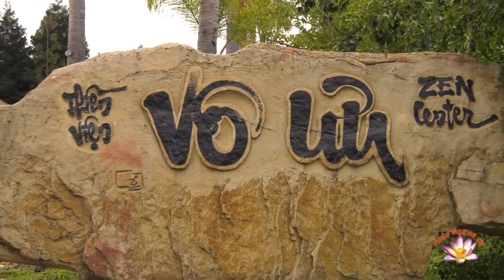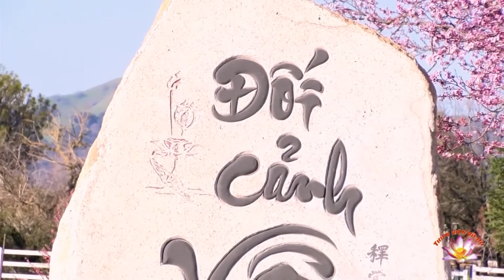Thích Nữ Đồng Kính – Ngô Lý Không Vào Cửa Thiền, "Understand and Unlock The Emptiness of Mind"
Thích Nữ Đồng Kính – Ngô Lý Không Vào Cửa Thiền, "Understand and Unlock The Emptiness of Mind, Enter the Gate" by Vo Uu Meditation Center in San Martin, CA.